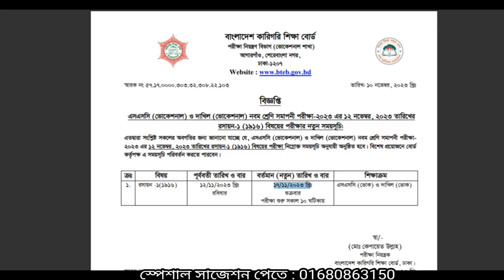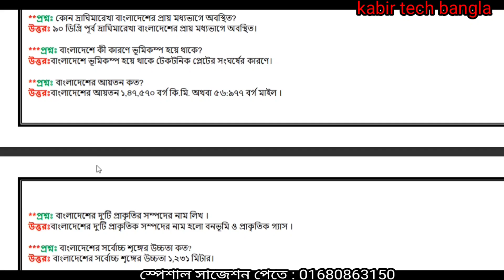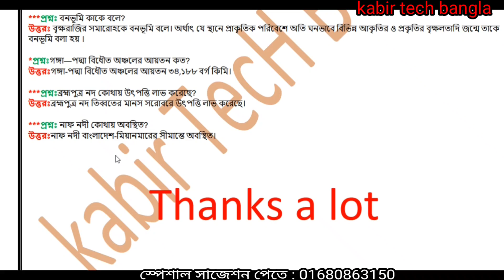নবম ভোকেশনাল ২০২৩ বাংলাদেশ ও বিশ্বপরিচয়-১ ১০০% কমন গুরুত্বপূর্ণ 'ক' নং প্রশ্ন উত্তরসহ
class 9 vocational final bgs-1 final suggestions,  vocational class 9 bgs-1 final suggestions,  vocational, class 9 final question,  নবম শ্রেণি সমাপনী ২০২৩ বাংলাদেশ ও বিশ্বপরিচয়-১ ফাইনাল সাজেশন, ভোকেশনাল নবম শ্রেণি ২০২৩ সুপার সাজেশন।